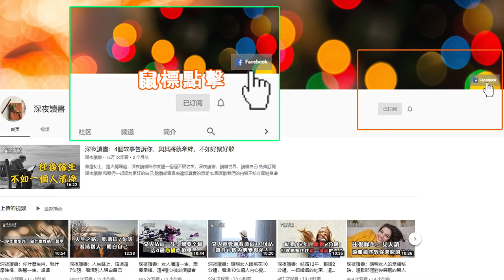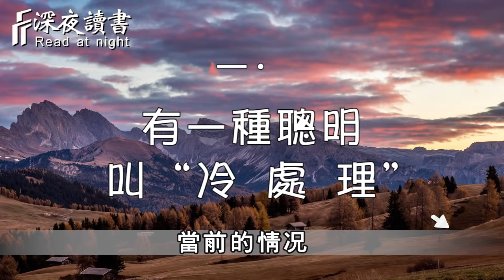遇事最有水平的解決方法！全靠這3個詞【深夜讀書】